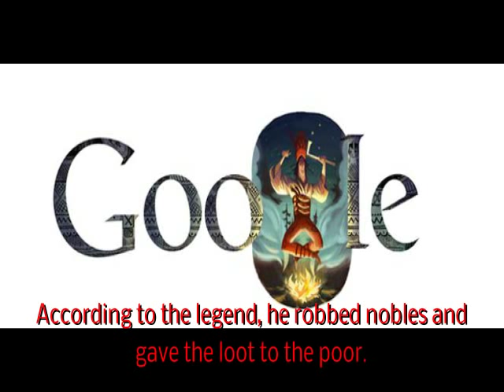325th Birthday of Juraj Jánošík Google Doodle [HQ]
Google celebrates the 325th Birthday of Juraj Jánošík with a Doodle on January 25, 2013.
Juraj Jánošík (in Polish Jerzy Janosik first name also Juro or Jurko, Slovak pronunciation: [ˈjuraj ˈjaːnɔʃiːk]; Polish: Jerzy Janosik Polish pronunciation: [ˈjɛʐɨ jaˈnɔɕik], Hungarian: Jánosik György ; baptised January 25, 1688, died March 17, 1713) was a famous Slovak Carpathian Highwayman.

Jánošík has been the main character of many Slovak legends, novels, poems, and films. According to the legend, he robbed nobles and gave the loot to the poor. The legend was also known in neighboring Silesia, the Margraviate of Moravia and later spread to the Kingdom of Bohemia. The actual robber had little to do with the modern legend, whose content partly reflects the ubiquitous folk myths of a hero taking from the rich and giving to the poor. However, the legend was also shaped in important ways by the activists and writers in the 19th century when Jánošík became the key highwayman character in stories that spread in the north counties of the Kingdom of Hungary (present Slovakia) and among the local Gorals and Polish tourists in the Podhale region north of the Tatras (Tatra). The image of Jánošík as a symbol of resistance to oppression was reinforced when poems about him became part of the Slovak and Czech middle and high school literature curriculum, and then again with the numerous films that propagated his modern legend in the 20th century. During the anti-Nazi Slovak National Uprising, one of the partisan groups bore his name.